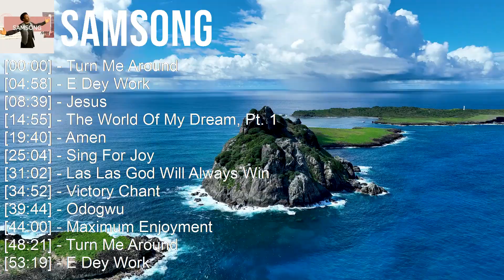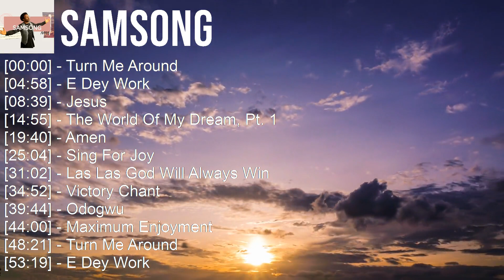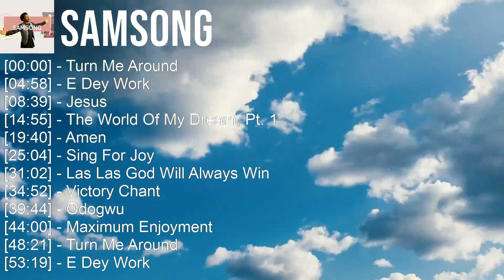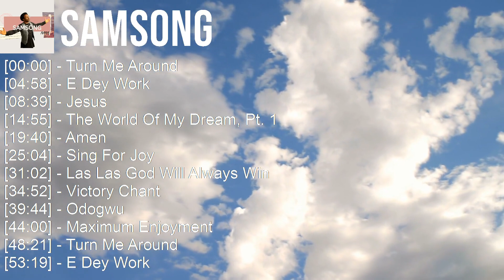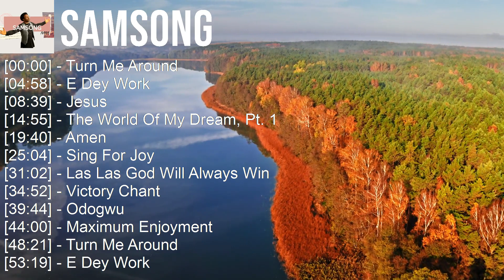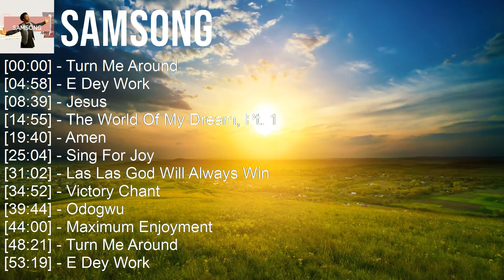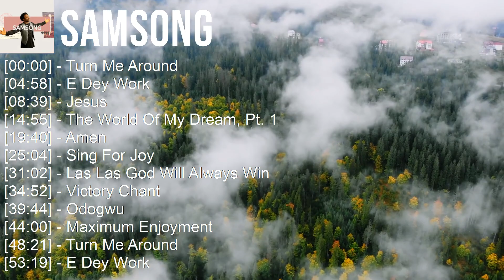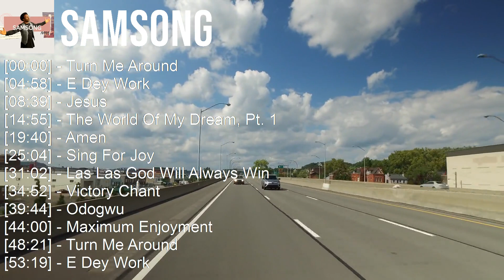S a m s o n g Greatest Hits ~ Top Gospel Praise And Worship Songs 2023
[00:00:00] - 01. T̲u̲̲rn M̲e̲̲ A̲̲̲ro̲̲u̲̲nd
[00:04:58] - 02. E̲̲̲ D̲e̲̲y W̲o̲̲rk
[00:08:39] - 03. J̲e̲̲su̲̲s
[00:14:55] - 04. T̲he̲̲ W̲o̲̲rld O̲̲̲f M̲y D̲re̲̲a̲̲m, P̲t. 1
[00:19:40] - 05. T̲u̲̲rn M̲e̲̲ A̲̲̲ro̲̲u̲̲nd
[00:24:38] - 06. E̲̲̲ D̲e̲̲y W̲o̲̲rk
[00:28:19] - 07. J̲e̲̲su̲̲s
[00:34:35] - 08. T̲he̲̲ W̲o̲̲rld O̲̲̲f M̲y D̲re̲̲a̲̲m, P̲t. 1
[00:39:20] - 09. A̲̲̲lo̲̲xne̲̲
[00:40:46] - 10. T̲he̲̲ W̲o̲̲rld O̲̲̲f M̲y D̲re̲̲a̲̲m, P̲t. 1